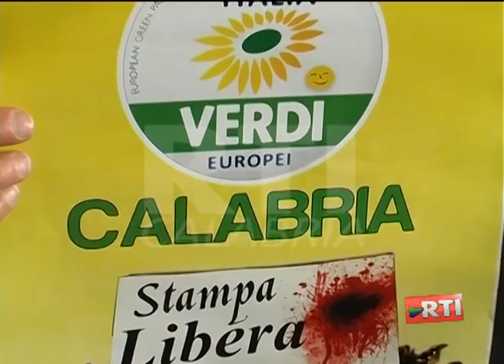BONELLI PRESENTA LA SUA GREEN EUROPA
Cosenza: Bonelli presenta la sua "Green Europa". Servizio andato in onda nel telegiornale di RTI CALABRIA.